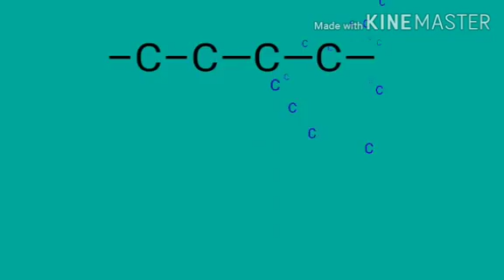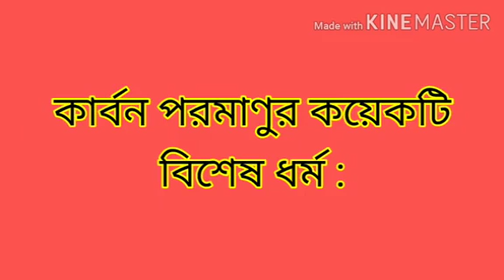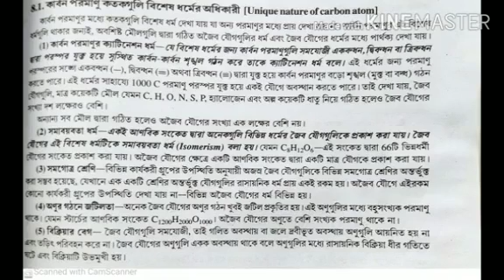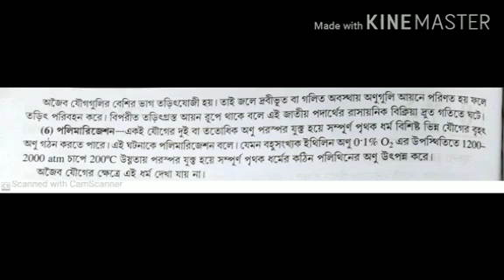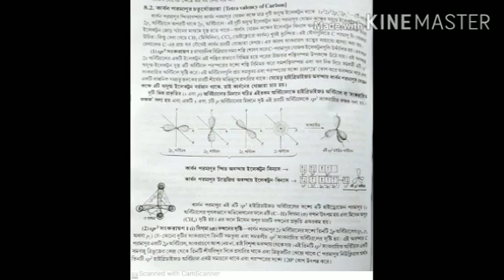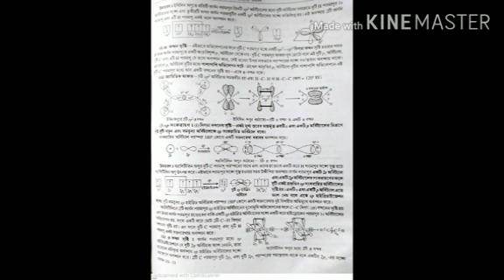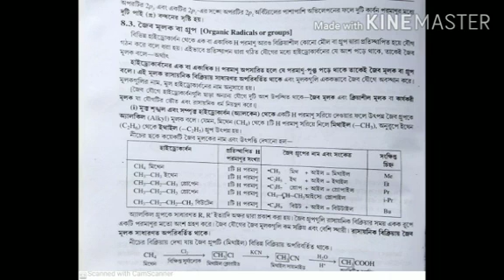xi sc, organic chemistry. date-20.08.2020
Video from Gautam Datta